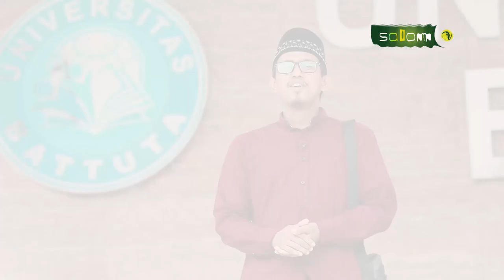Muslim Inspiratif : Kakekku Panutanku - Amril Anas, S.Kom., S.E., M.Si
💳 Bantu Operasional Dakwah @salamtelevisi :
| Bank Muamalat
| Kode 147
| an. Salam TV Peduli